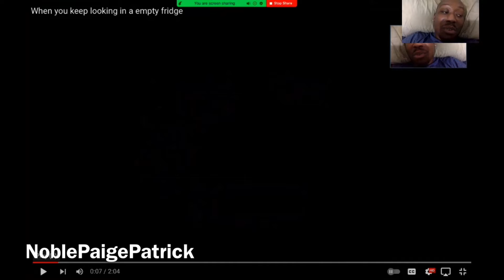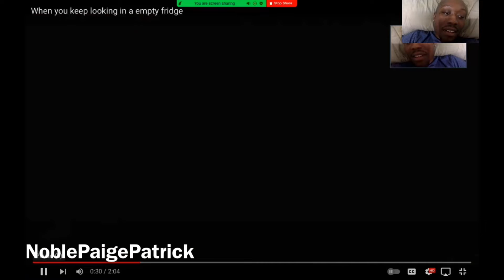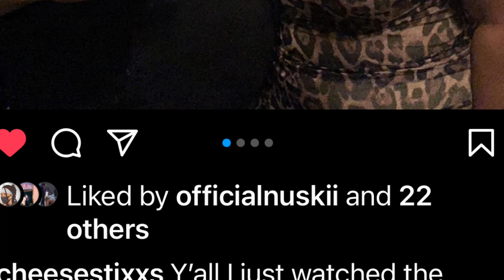when you keep looking in a empty fridge